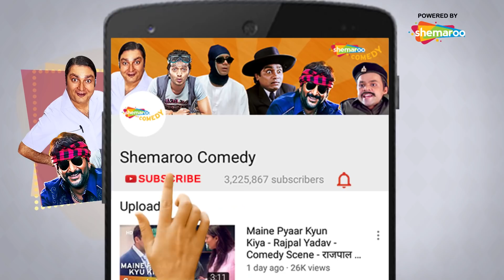अक्षय कुमार और परेश रावल ने अंडे चुराने का प्लान बनाया | Scene Smash | Comedy Scenes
अजय देवगन ने की ऐश्वर्या राय के साथ बदतमीजी | Scene Smash | Comedy Scenes | Movie Khakee